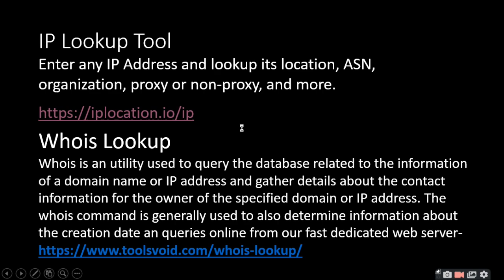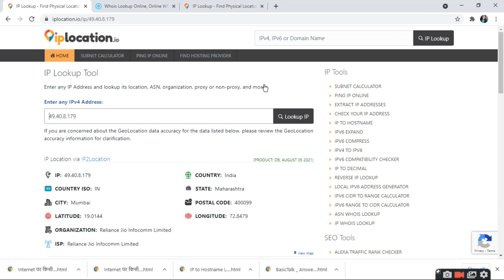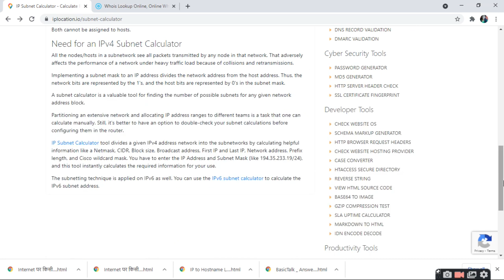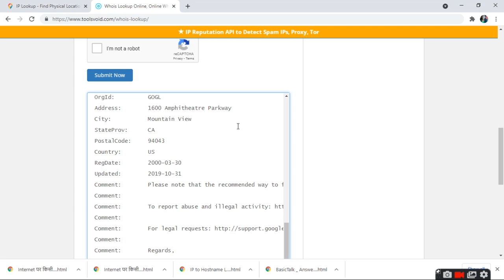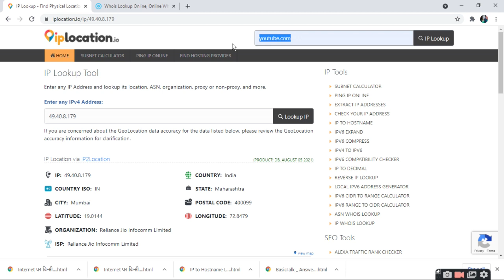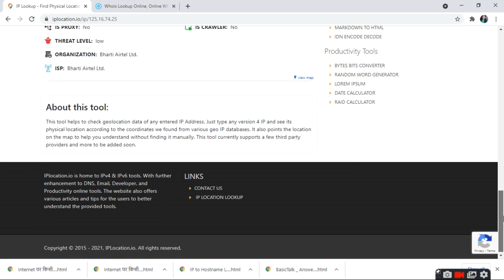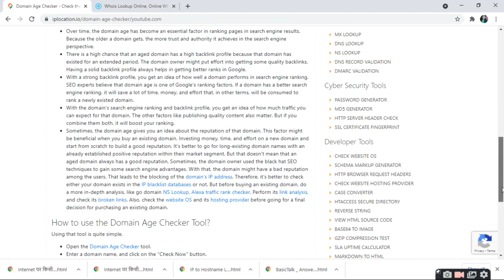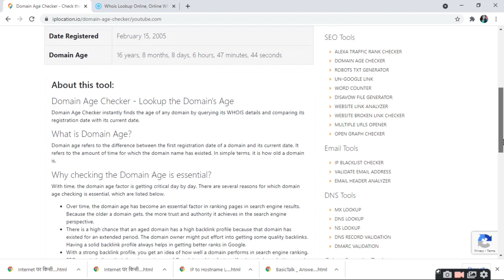How to find location on internet from IP Address|IP Address से Location कैसे पता करें| ratan agarwal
How to find location on internet from IP Address
Internet पर किसी की IP Address से Location कैसे पता करें
IP Lookup Tool
Whois Lookup
Queries-
Track IP address exact location
How to find someone's exact location with IP address
Reverse IP address lookup
Domain ip lookup
Can you track a Google IP address?
How do I locate an IP address?